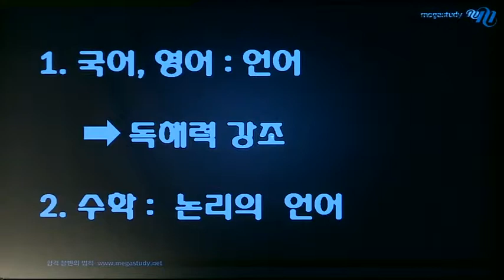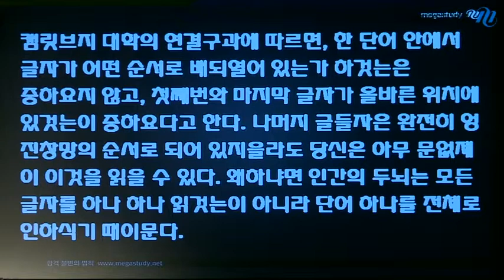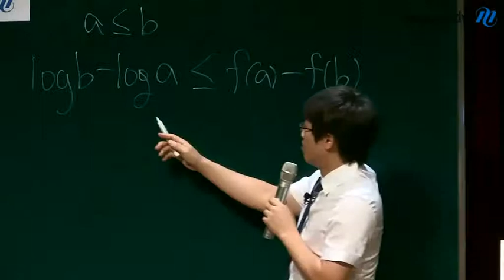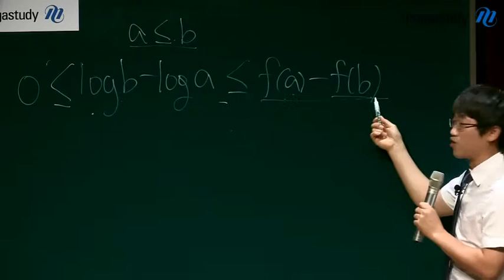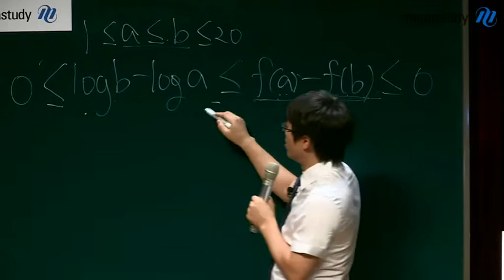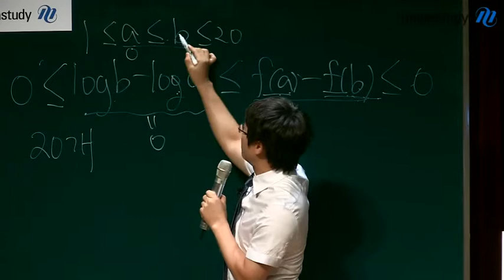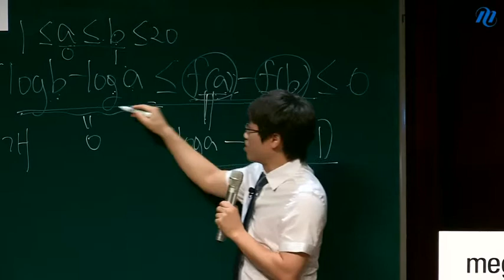[메가스터디] 전국순회 설명회 양승진 "2015 수능 전망 및 학년별 여름방학 학습법"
2015 수능 수학 만점을 위한 올바른 수학 학습법을 공개합니다. - 합격불변의 법칙 메가스터디